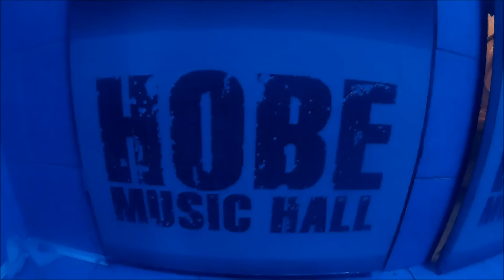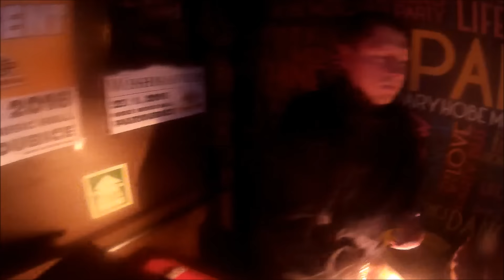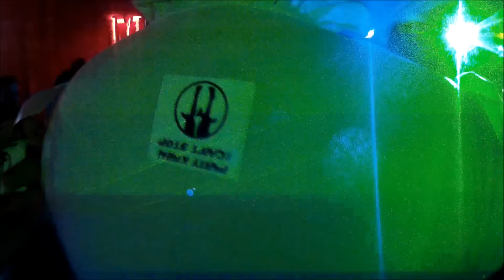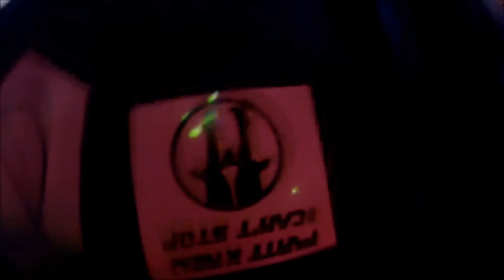Party Krew - [akce vol.IV] | BEATDOWN - GOLD EDITION | A BILLION ROBOTS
DJ's:

A BILLION ROBOTS
HouseFactory

Sean & Bobo x A Billion Robots - YOU (Original Mix)
A Billion Robots - Hobbit Bounce (Original Mix)